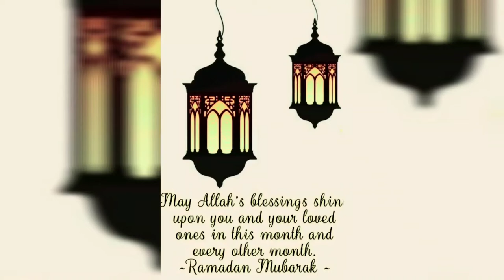aaj bhi kuc special hai iftar mei 😋😋...dekhiye video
Enjoy iftar with haffuqueen.

I'm on Instagram as @kidslifeinksa. Install the app to follow my photos and videos.